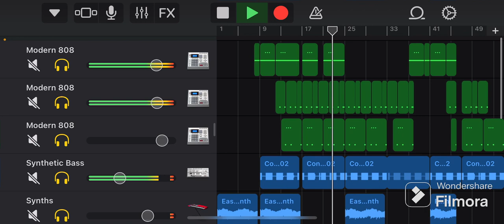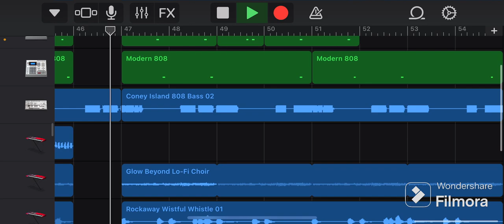DRILL MONITOR SESSION 🤖🔥🔥🔥